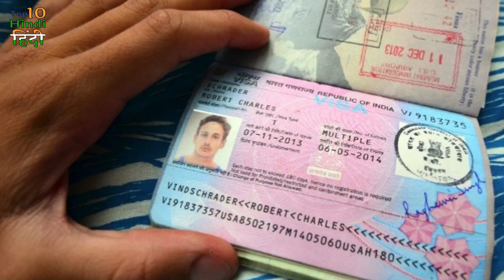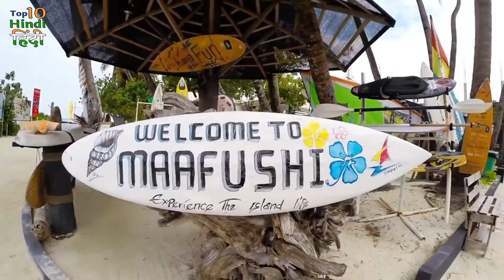Visa on Arrival for Indians | Top 10 Countries where Indians can Travel Free (2019)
Hello, friends in this video we will talk about visa on arrival for Indians. Visa on arrival is similar to free visa where you can travel without restrictions. But visa on arrival is slightly different which means you receive a visa to enter the country at the airport where you land. No pre-application is required unless stated in their requirements.

So there are many countries in the World which give us the opportunity to explore other countries and with ease. This includes a list of countries like the Thailand, Indonesia etc. Make sure to watch the full video to know about more about those countries which allow visa on arrival for Indian passport holders. We also mentioned fees, requirement, and expenses that you expect when you travel to these countries

Make sure to comment your thoughts on this video. Bad or disrespectful comments will be deleted.कृपया अपने विचार कहें
Turn on the subtitle for Non-Hindi Users
Top 10 Hindi gives both entertaining and educational videos.